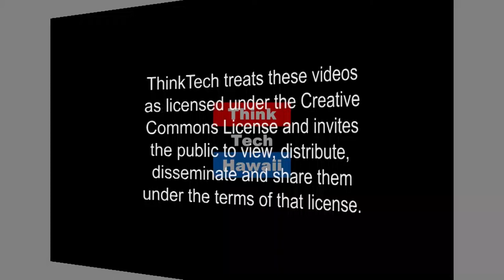NFL Millionaire Losses It All And Regains It (The Prince of Investment)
Financial Success After Bankruptcy.

Marques Ogden, NFL Veteran and Best Selling Author, shares steps to financial success after bankruptcy.